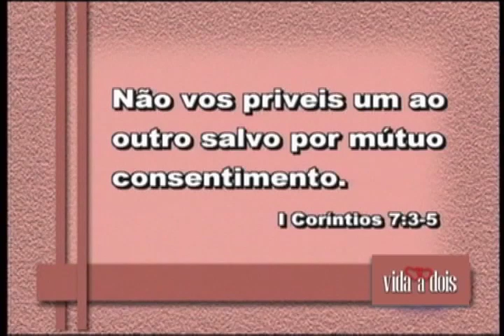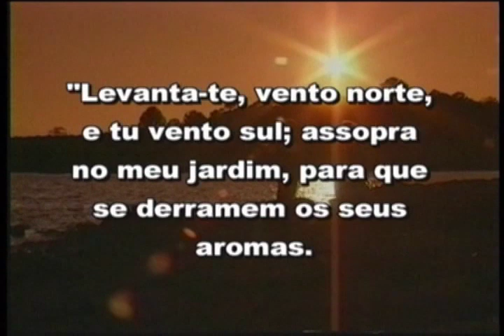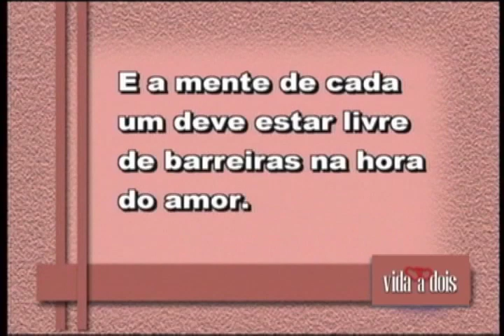04 O Sexo no Casamento